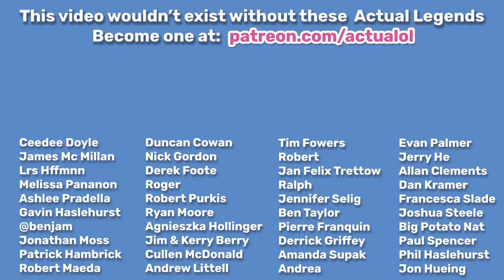Q&A - November 2019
I answer your questions about board games and everything else.